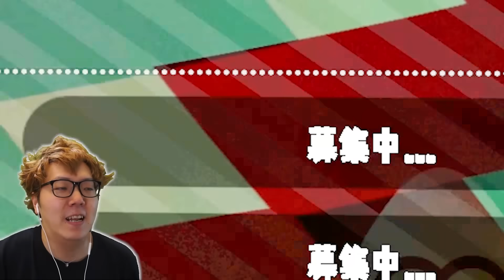【スプラトゥーン２】初フェスにてブチギレ大発狂…マヨネーズ vs ケチャップ！【ヒカキンゲームズ】